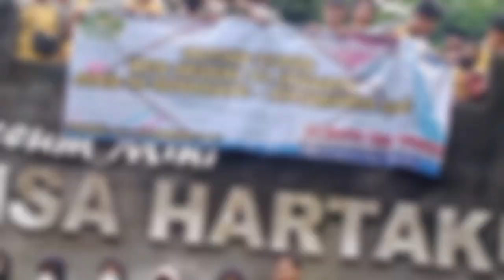Lava Tour Jogyakarta, Belajar sambil uji keberanian